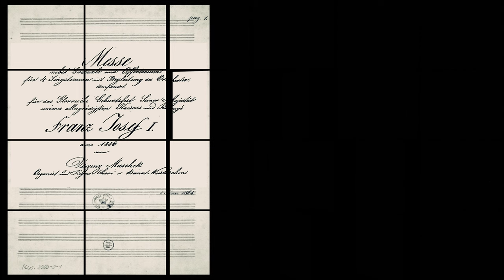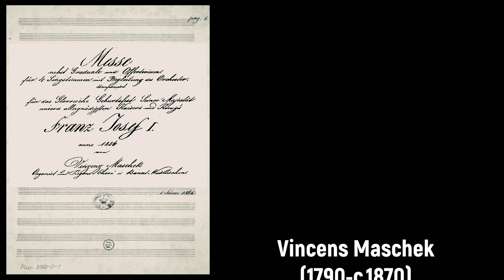Vincens Maschek (1790-c.1870) - Missa Solemnis (1853)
Composer: Vincens Maschek (1790-c.1870)
Work: Missa Solemnis in C (1853)
Performers: Cecilia Gеréd (Sopran); Beate Wintеr (Alto); Wilfried Mіchl Jr. (Tenor); Wilfried Mіchl (Bariton);
Kirchenchor & Bаnаter Chor St. Pius, München; Capella Bаvаrica; Franz Mеtz (conductor)

Missa Solemnis (1853)
1. Kyrie 0:00
2. Gloria 3:44
3. Credo 6:37
4. Sanctus 11:29
5. Benedictus 13:35
6. Agnus Dei 18:12

Drawing: Johann Rauh (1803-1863) - Die Vorstadt Landstrasse in Wien am 28 Oct. 1848

Vincens (Vincenz) Maschek [Mašek]
(1790 - Temesvàr, c.1870)

Bohemian composer, teacher, bandmaster and Regenschori. He was born into a family of musicians who moved from Bohemia to Banat. The foremost of them were Vinzenz Maschek (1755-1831) and Pavel Maschek (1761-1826) who achieved great success in Vienna with ballets and Singspiele. Vinzenz Maschek was active in Bela Crkva (Romania) but almost nothing is known about his career. Only a post is documented as singing teacher and organist at the Israelite synagogue in Temesvàr. As a composer, he mainly wrote sacred music which includes masses, offertories, graduals, hymns and the waltz "Carnevall's Memories" composed for "entire orchestra" and "dedicated to Kapellmeister Johann Strauss with respect".